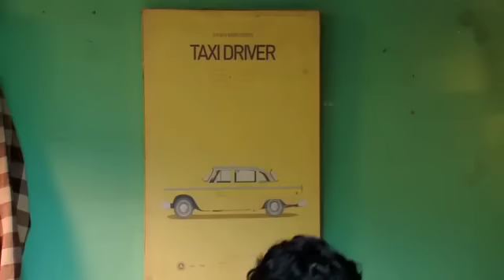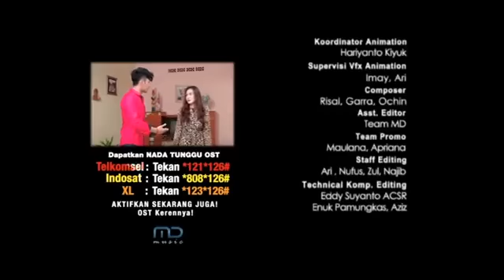FTV Chris Laurent & Anggika Bolsterli Cinta Ada Apanya